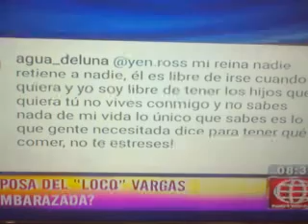JUAN LOCO VARGAS Y ESPOSA BLANCA RODRIGUEZ ESPERAN CUARTO BEBE TRAS CHISME DE SHIRLEY ARICA